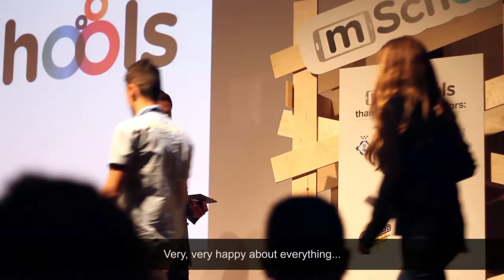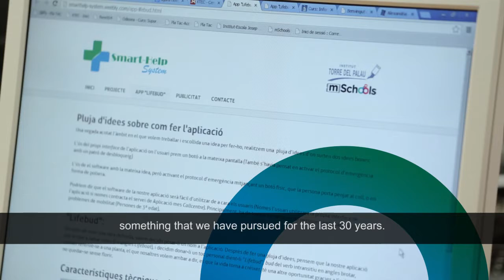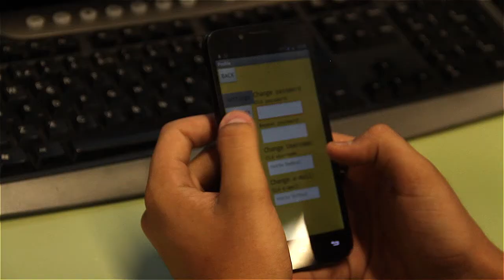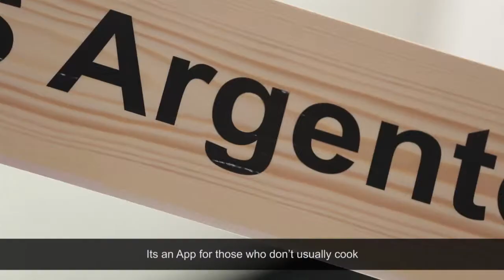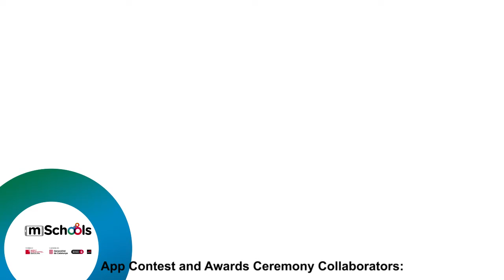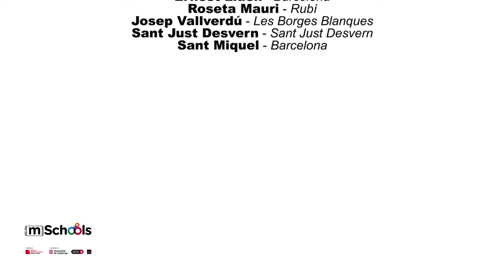mSchools documentary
All the information about the mSchools Programme by Mobile World Capital Barcelona Foundation and its first year (school course 2013-14)